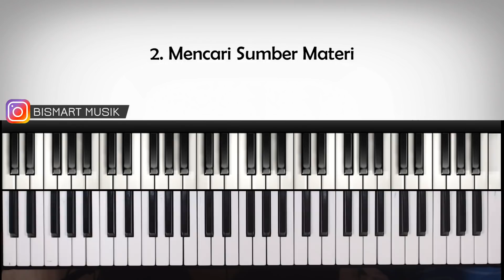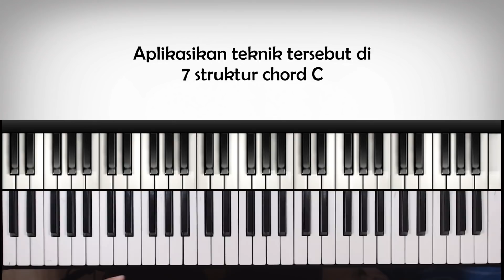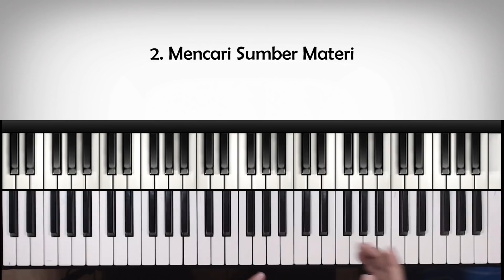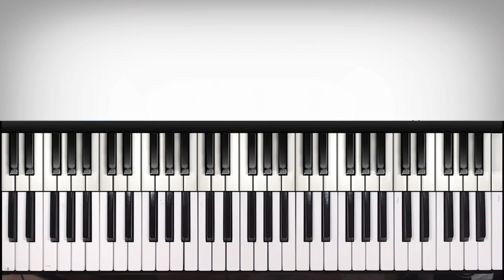3 Tips Cara Cepat Mahir Belajar Piano Keyboard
menjawab pertanyaan teman2 yang sering ditanyakan, yang ingin tau cara cepat mahir belajar piano keyboard secara mandiri otodidak..

Setiap rupiah yang anda donasikan, sangat membantu kami mengembangkan channel ini. Terimakasih sudah memesan.

2. Step by step